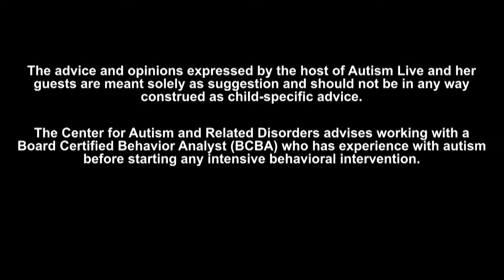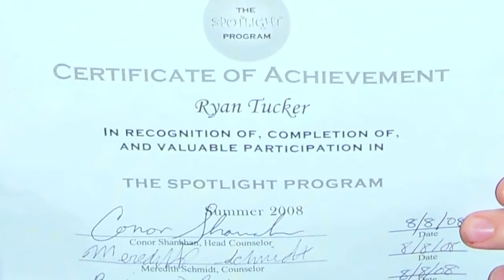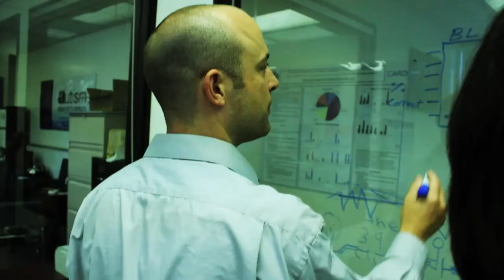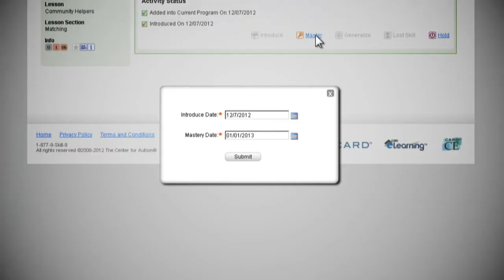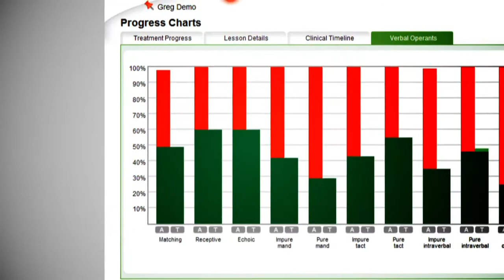Autism Live, Wednesday April 23rd, 2014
Today on Autism Live it is CAN (Coverage for Autism Now) DAY! Dr. Doreen Granpeesheh answers viewer questions about chromosomal duplications, whether 40 hours of ABA includes time at school and what to do if potty training seems to be taking a long time.  During Let's Talk Autism with Shannon & Nancy the ladies welcome Bonnie Schlachte the founder of Ballet For All Kids to talk about how this unique program is revolutionizing dance for individuals with special needs.  The Schlachte Method works on a variety of different skills, using child specific teaching methods.  To find out about classes in New York and Los Angeles or to become certified in the Schtachte Method, Shannon and Nancy also cover relevant news stories and the CAN campaign to encourage Coverage for Autism Now!